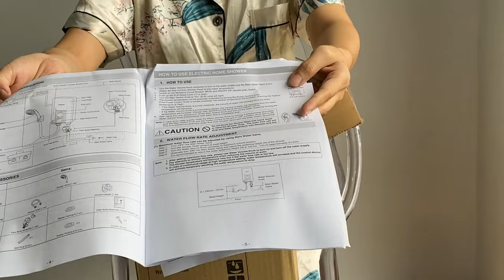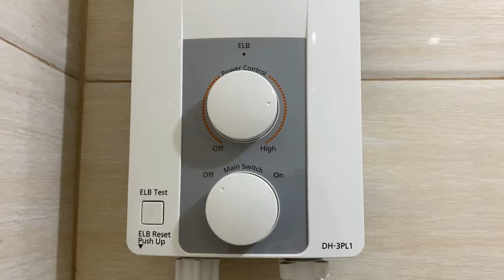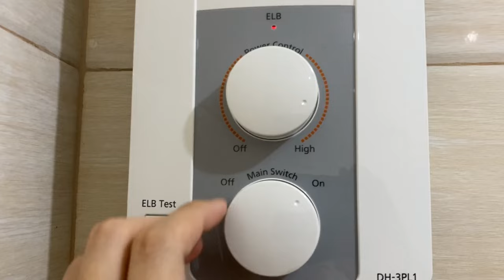WATER HEATER INSTALLATION | Panasonic DH 3PL1 Electric Home Shower Unboxing | Filipina Momma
Finally, BER months will no longer be chilly, thanks to this new Panasonic DH 3 PL1 shower heater.

🌿 Product Information
   - Camera: Canon EOS M3
   - Tripod: Onlasr F-6852B